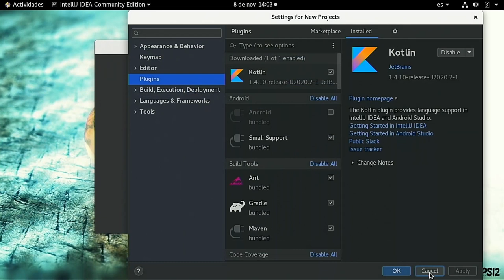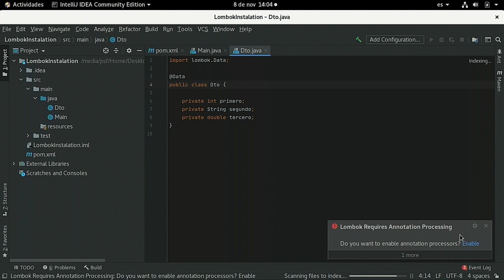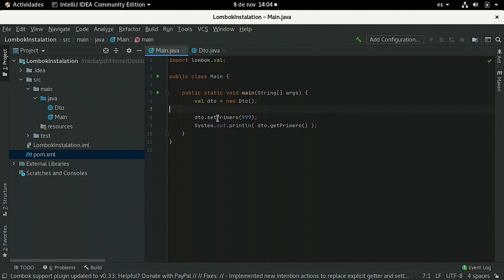Cómo instalar Lombok en IntelliJ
Si quieres aprender a realizar la instalación de Lombok sobre el entorno de desarrollo IntelliJ, te lo contamos de forma práctica en el siguiente video.